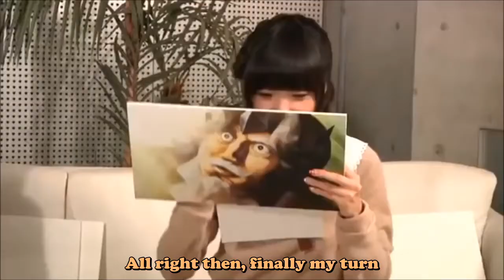Amamiya Sora at "Akame Ga Kill" TV Show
A fun little clip with some of the cast of "Akame ga Kill" :]

Blue - Amamiya Sora (雨宮 天)
Red - Soma Saito (斉藤 壮馬)
Beige - Ohashi Ayaka (大橋 彩香)

Note: I will not be accepting donations in exchange for video requests for the simple reason that I translate what I find interesting, and not for money. Thank you for understanding.